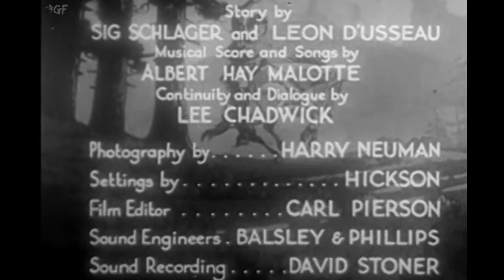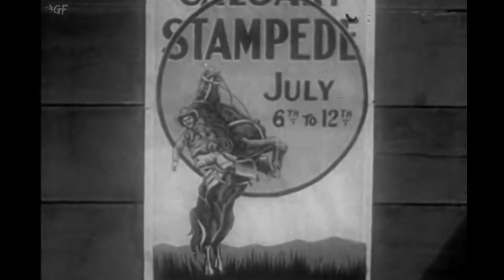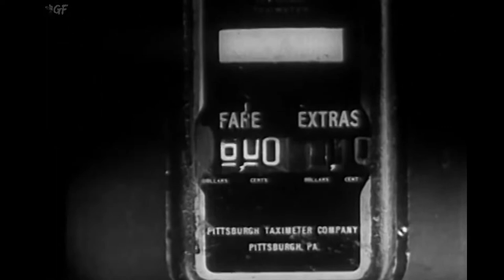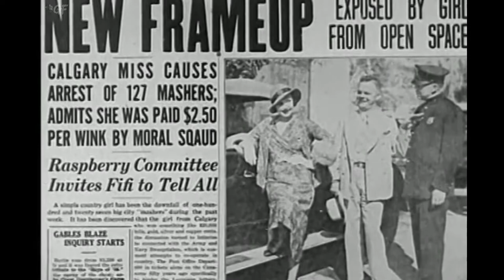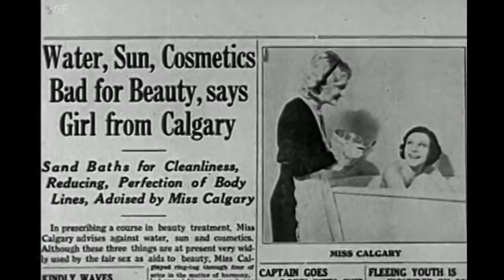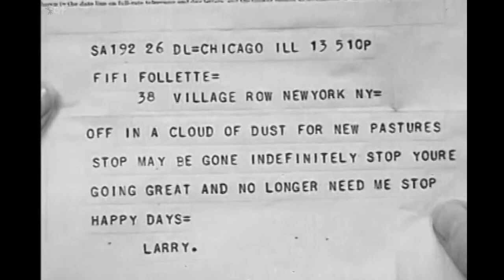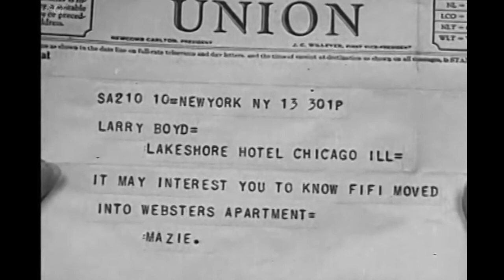The Girl From Calgary (1932) Full Movie | Phil Whitman | Fifi D'Orsay, Paul Kelly, Robert Warwick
Watch the 1932 Hollywood musical comedy film The Girl From Calgary directed by Phil Whitman and starring Fifi D'Orsay, Paul Kelly, Robert Warwick & others.

A New York talent agent (Paul Kelly) falls in love with the rodeo rider (Fifi D'Orsay) he promotes.